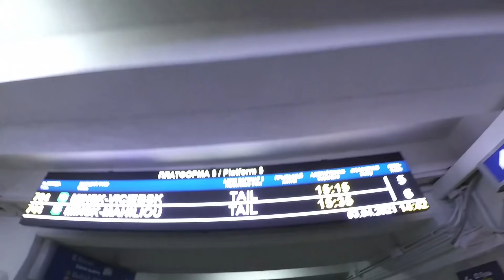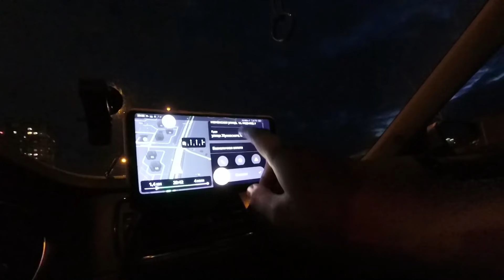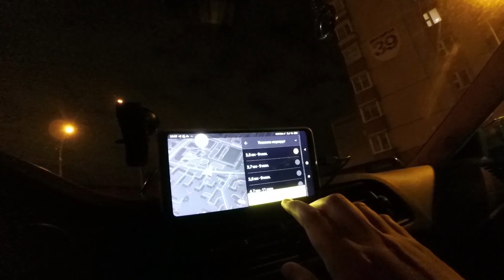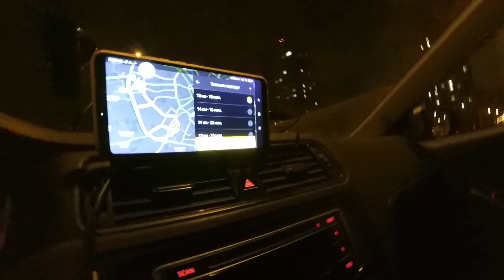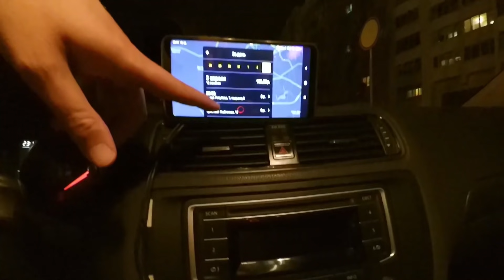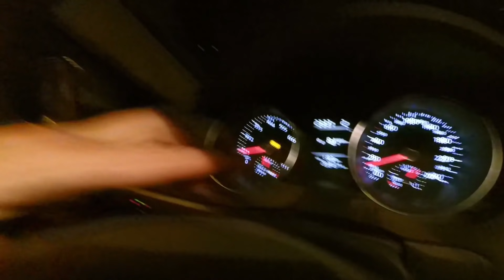🇧🇾 Суббота, ночная смена в Яндекс Такси Про. Минск Беларусь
Беларусь:
💳 Карта VISA Альфа-Банк 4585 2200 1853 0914
100% присутствие.  Оооочень давно не работал по субботам, пытаемся работать в Яндекс такси... А ещё ооочень давно не работал по ночам... Даже не подозревал что за день меня ожидает... Новая смена Яндекс такси про... Рабочая ночь суббота смена 8 часов.
Один день работы в Яндекс Такси, Яндекс Про, Убер, Uber.
Работаем в Яндекс такси - Uber, в городе Минске Беларусь... Подробно показываю рабочий день... Наглядный пример работы в службе яндекс такси про или убер...